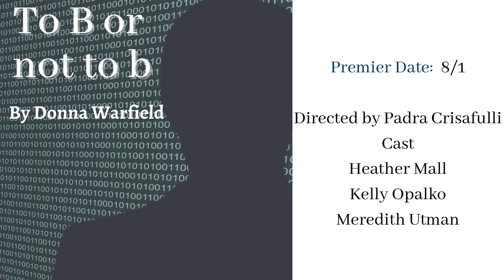Join Us Summer 2021- Virtual One-Act Festival!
We are excited to bring you a summer of virtual theatre! Join us each week starting 6/13 to view these fully produced works.

This Moment Productions was founded by two artists with a shared passion to make the arts more inclusive, equitable, and diverse by utilizing quality virtual viewing and performance options to unite global patrons.
Our mission is threefold:
First, to produce virtual theatre experiences that are seamless for the audience.
Second, to create and foster original material that is relevant and timely.
Third, to lead the way in adapting the arts to a new and virtual venue.

For more information about our 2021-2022 season please find us at ThisMomentProductions.org.
We'll See You Virtually!

 Release: 6/13
Meta-Morphosis by Ken Preuss
Directed by Leah Griff
Cast: Isabella Tecson, Jackson Bradshaw, Nicholas Hipple, Wendy Parman

Release: 6/20
What to Expect When You're Expecting Our Lord and Savior by Bailey Jordan Garcia
Directed by Padra Crisafulli
Cast: Jackson Bradshaw, Nicholas Hipple

Release: 6/27
Dorm Party by Scott Mullen
Directed by Megan Brewer
Cast: Donnea Jackson, Isabella Tecson

Release: 7/4
The Whistle by Greg Beattie
Directed by Sarah Hoback
Cast: Nicholas Hipple, Wendy Parman

 Release: 7/11
Lockdown/Lockup by Ken Levine
Directed by Dane Rogers
Cast: Ian O'Toole, Megan Ann Jacobs

Release: 7/18
Clean Slate by Allie Costa
Directed by Allie Costa
Cast: Harper Lee, Heather Mall, Tricia Fukuhara

Release: 7/25
Meet Cute Medium by Donna Warfield
Cast: Heather Mall, Ian O'Toole

Release: 8/1
To B or Not to b by Donna Warfield
Cast: Heather Mall, Kelly Opalko, Meredith Utman

Release: 8/8
Surf's Up! by Ken Levine
Cast: Dave Eckard, Megan Ann Jacobs

Release: 8/15
Poetry, Prose, and . . . Pirates! by Ken Preuss
Directed by Dana Hall
Cast: Dane Rogers, Jim Banta, Kelly Opalko, Leah Griff, Meredith Utman